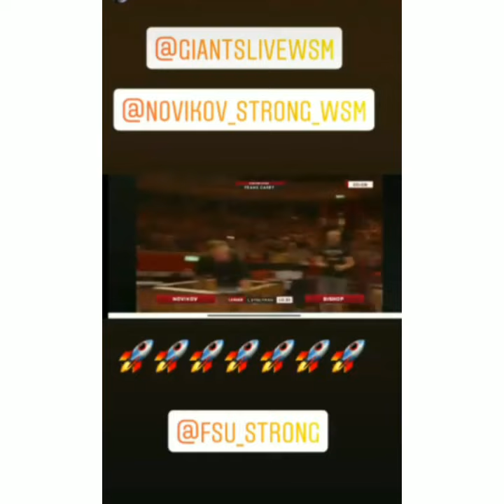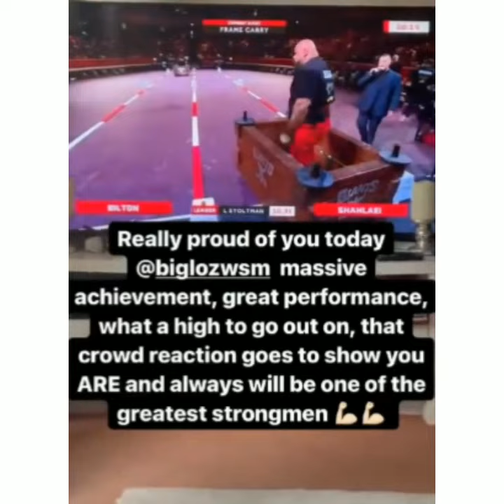STRONGMAN CLASSIC 2021- IRON BIBY NEW AXEL PRESS WORLD RECORD OF 217KG + BTS VIDEO OF ATHLETES